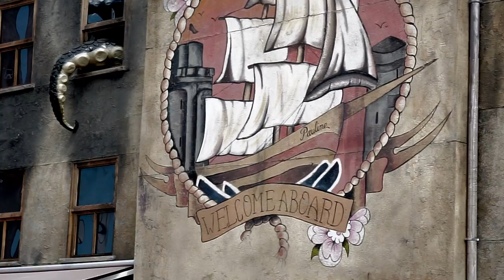NOTHING BUT ECHOES - No Cure [LIVE AT HELLFEST 2019]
No Cure is NOTHING BUT ECHOES’ third single from their debut album “WE | ARE” released on October 18th 2018. Nothing But Echoes is a modern progressive metal band from France.

Directed by : Léo Decan @ ISFH Films & Communication
Video produced by : NOTHING BUT ECHOES and Léo Decan

Recorded by Léo Decan and Maxime Grasset at Hellfest (Clisson, France), on June 22nd 2019.

Music and lyrics by : NOTHING BUT ECHOES
Recorded and mixed by : Arthur LAUTH at BROWN BEAR RECORDING
Mastered by : Ronan CLOAREC at MASTER LAB SYSTEMS

LYRICS

Dawn of the end
A life inside you is growing
It ain’t a godsend
The nightmare is just beginning

And at this time
Something replaced the real
Losing your mind
You’re afraid of this new deal

No hope on Mother Earth
No trust in human race

No more mercy
You have to fight to survive
They are beastly
Now they are eating you alive

You’ve played with fire
The game is already over
No matter what you say
The world is crumbling away

There is no cure, son, there is no cure

No hope
on mother earth

Walking though the hills you feel him movin’ inside
It’s time to push, to let him out before the sunset rise

You’ll never be alone anymore, here is your child
There’s no hope yet but you already regret

Your son becomes your master
i can't follow the sin
feel him inside of me
You realize he took your soul and you
He’s not alive